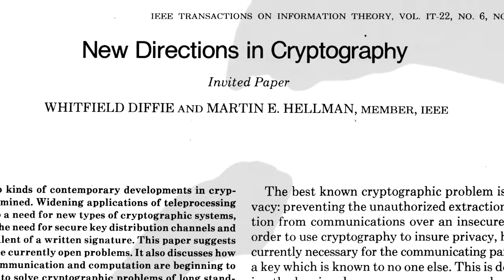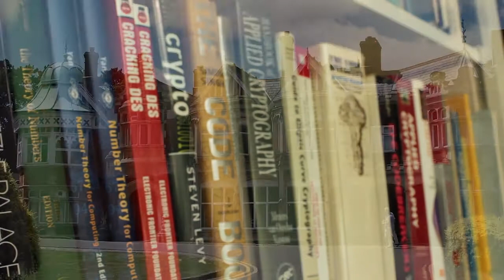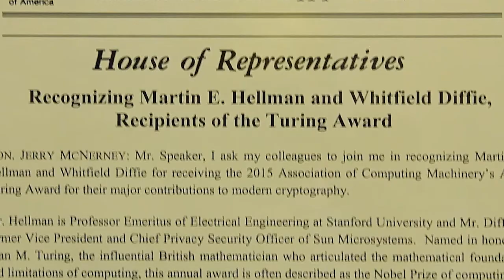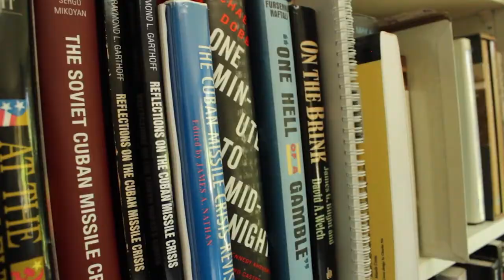ACM A.M. Turing Award - Whitfield Diffie and Martin E. Hellman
Whitfield Diffe and Martin Hellman received the 2015 ACM A.M. Turing Award for critical contributions to modern cryptography. The ability for two parties to use encryption to communicate privately over an otherwise  insecure channel is fundamental for billions of people around the world. On a daily basis, individuals establish secure online connections with banks, e-commerce sites, email servers and the cloud. Diffie and Hellman's groundbreaking 1976 paper, "New Directions in Cryptography," introduced the ideas of public-key cryptography and digital signatures, which are the foundation for most regularly-used security protocols on the Internet today. The Diffie-Hellman Protocol protects daily Internet communications and trillions of dollars in financial transactions.